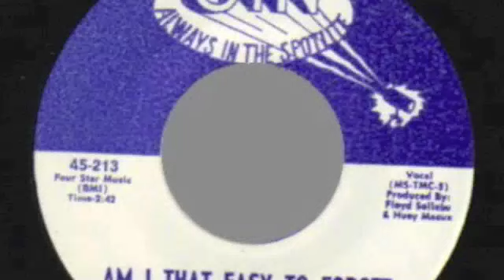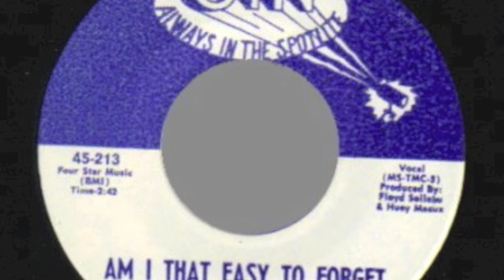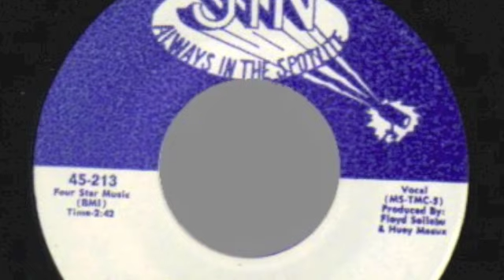Tommy Mclain - Am I That Easy to Forget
Swamp Pop Artist Tommy McLain